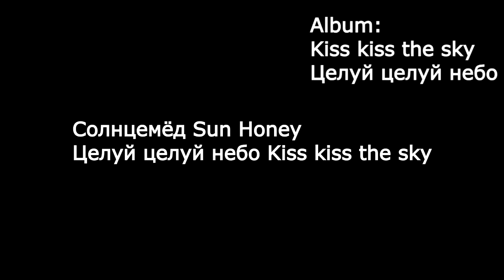Солнцемёд Sun Honey Целуй целуй небо Kiss kiss the sky